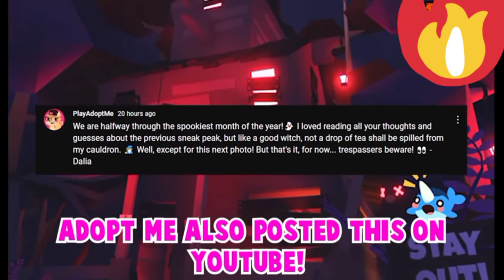Adopt me *confirmed* halloween pets and more ! | Roblox | lovelyplayz | LPZ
Hiii guyzzz !!hope so u all are very very excited for the new halloween update which is coming soon. it consists of many many new things like pets and many more!